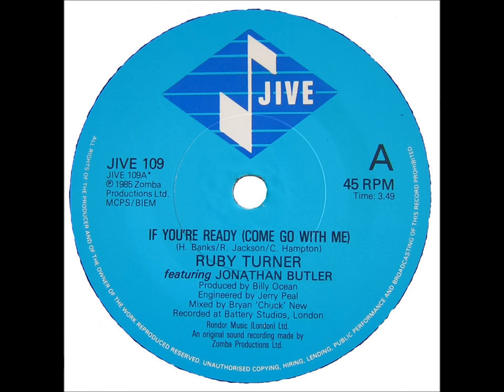Ruby Turner - If You're Ready (Come Go With Me)